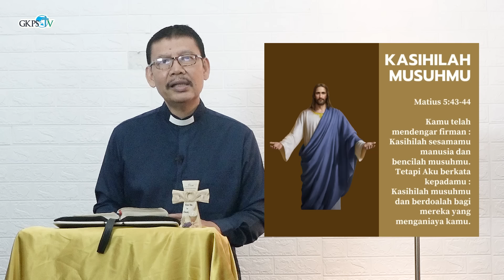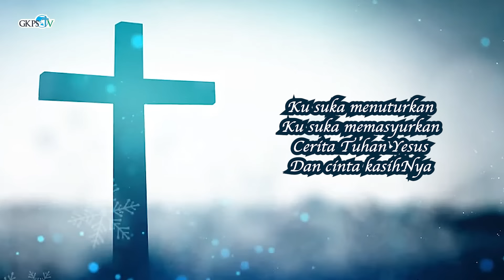Semua Yang Benar, Semua Yang Mulia, Semua Yang Adil, Pikirkanlah Semua Itu! Pdt. Enos Eben E. Purba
Renungan Pagi oleh Pdt. Enos Eben E. Purba
Diambil dari FILIPI 4 : 8
Tema : "Semua Yang Benar, Semua Yang Mulia, Semua Yang Adil, Pikirkanlah Semua Itu!"

Lagu Pujian        : “Ku Suka Menuturkan"
Penyanyi            : Kris Purba
Pemusik             : Marvel Sipayung, Septian Hutagalung, Barenco Saragih
& Phillip Pangaribuan
Camera Person  : Bapa Ronald Purba
Audio Mixing      : Sy. Pindo Purba
Editor                 : St. Djayandi Sipayung